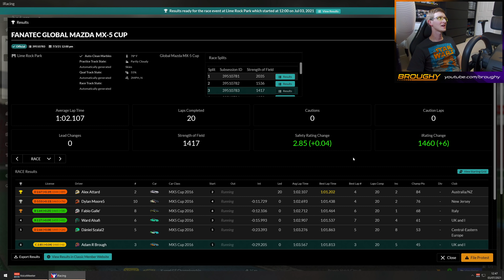Unexpectedly Quick - iRacing Career Racing №15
It was a surprise to be as quick as I was in this round straight out of the gate.

Race Details
iRating: 1454 & 1460
Season: 2021 S3 Week 3
Series: Global Mazda MX-5 Cup
Date: 3/7/2021
Car: Mazda MX-5 Cup 2016
Track: Lime Rock Park